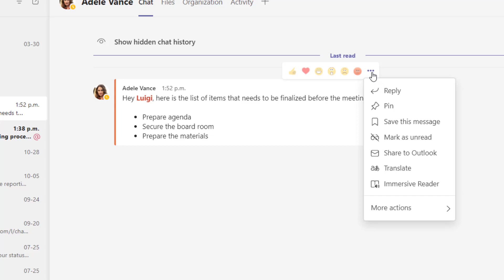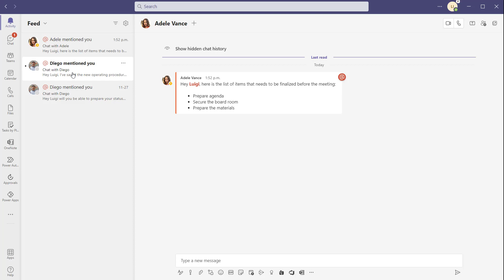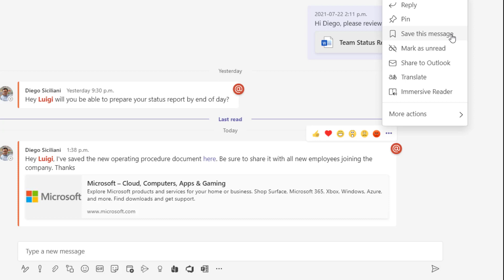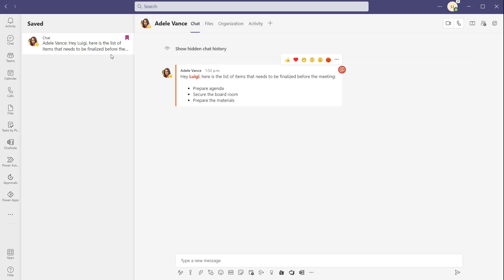Microsoft Teams Tips & Tricks: Bookmark Messages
This Microsoft Teams Tips & Tricks video will show you how to bookmark messages in Microsoft Teams. Bookmarking (or saving) messages in Microsoft Teams allows you to place a message in your saved menu on your Microsoft Teams desktop app. You can save or bookmark both chat messages and channels posts and can easily remove them from your saved menu in Microsoft Teams by clicking the un-save button. This tip is useful for saving messages that contain useful resources or that require action or follow-up.

Screenshots included in this video were created using Snagit 2020.

The audio in this video was recorded using a Blue Yeti Nano.

Get a Subscription to Microsoft 365 & Get Access to Microsoft Teams for Your Friends & Family